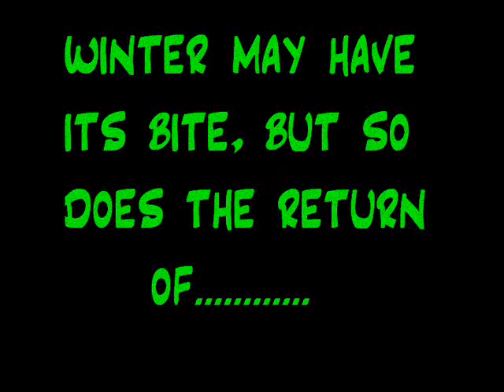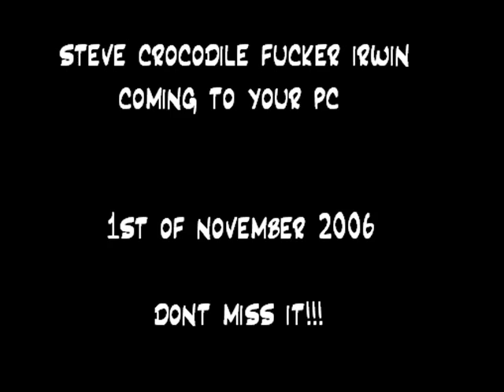Steve crocodile fucker Irwin 2 trailer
the return of the croc fucker is coming.